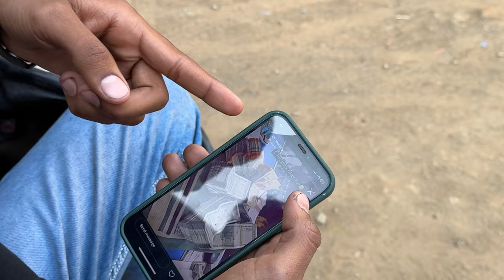YE TO GAYO 😂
PYAR DIKHAO IS VIDEO KO :)

It's My Youtube Vlog I Hope You will Shower The Same Love & Respect As You Are Giving Me on Instagram If anyone has any Queries then "Comment" down

below, Drop Your Valuable Feedback In Comment Section

(It's All Your's) Your 1 share can make a big change for me, so please

do "Share"